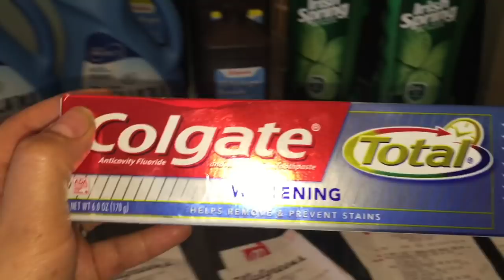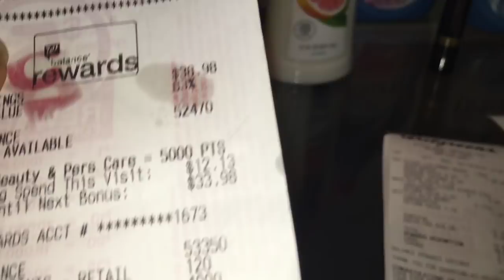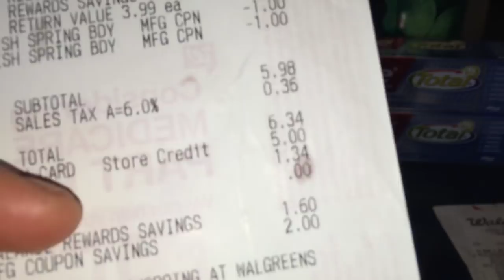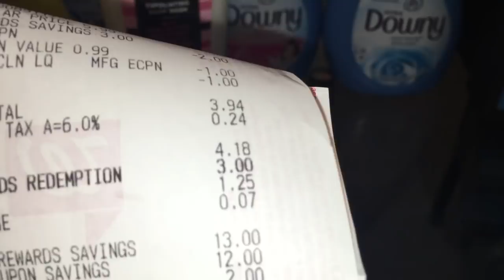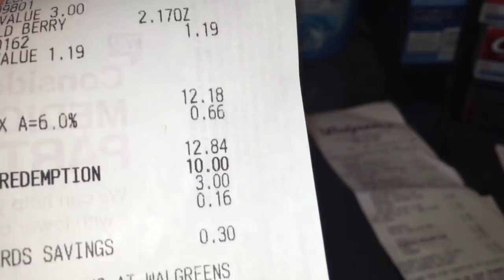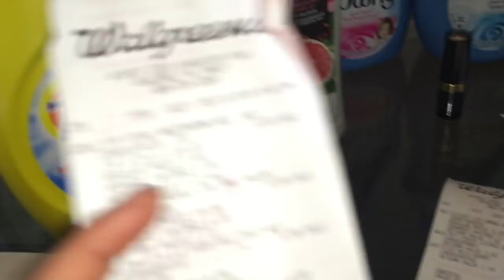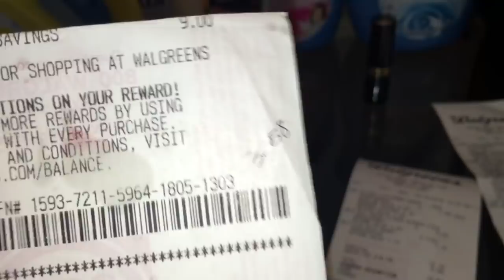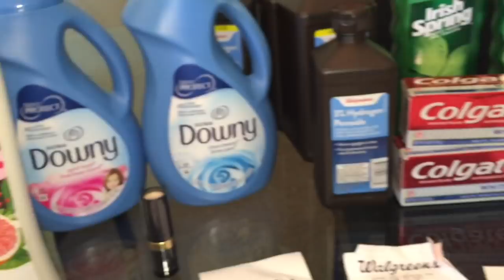Walgreens Haul 5/14 🏃‍♀️Tide& downy only$.99/Mi compra en Walgreen 🏃‍♀️Por su Tide y downy solo $.99